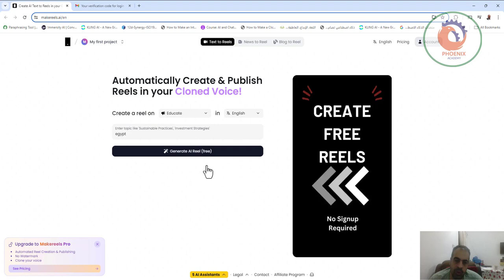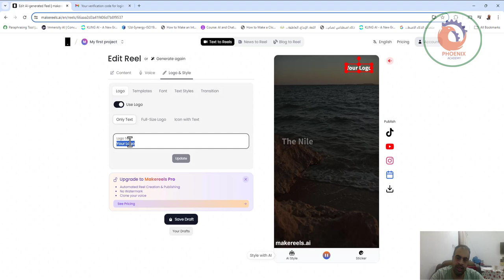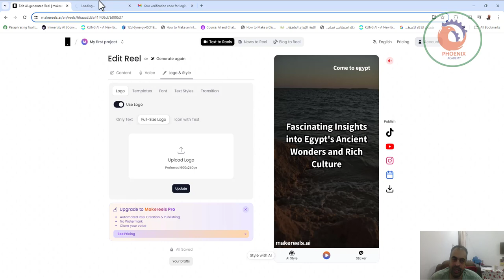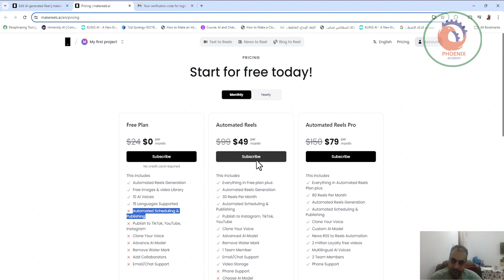makereels ai انشاء فيديوهات قصيرة رائعة مجانا بالذكاء الاصطناعي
❤️ روابط التواصل
✅ انستجرام